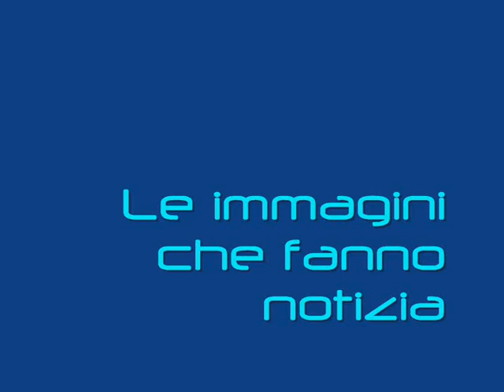Incidente mortale Avola - Cassibile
Scontro frontale sulla Avola Cassibile all'altezza dello svincolo dell'autostrada Siracusa Gela. Bilancio un morto ed un ferito.